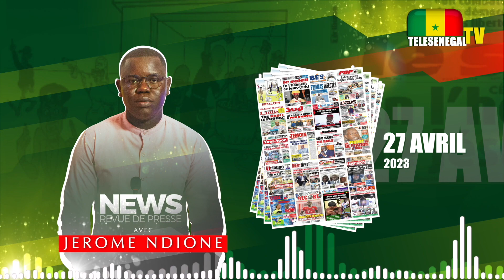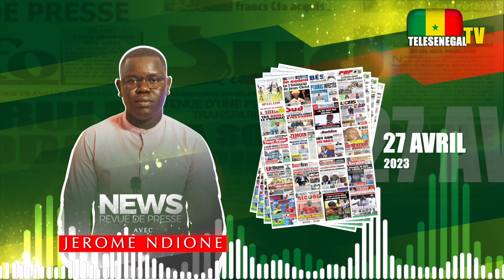Tentative d'assassinat ,Sonko donne ses preuves ,Macky dans le doute du dialogue; Assemblée....